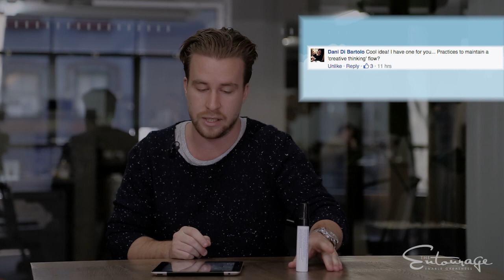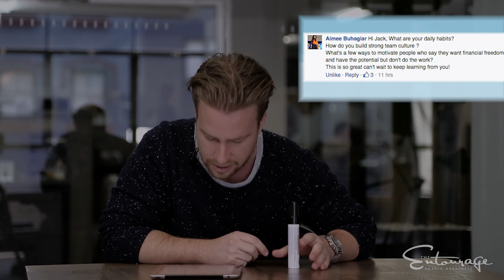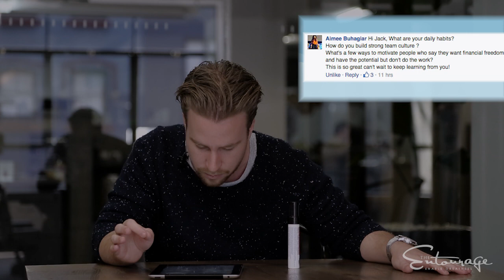The 5 Key Factors of Business Success and How to Improve Creativity | AskJackD 10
First up today I answer a question about what I think the most important factors of business success are (1:37), and discuss what focus has to do with creativity (6:09). Our final question is three questions in one: we chat daily habits, team culture and motivation (7:52)

Jack Delosa is changing education for entrepreneurs. He is the founder of Australia’s largest and most disruptive education institution for entrepreneurs, The Entourage. Prior to The Entourage, Jack co-founded MBE Education which assisted SME’s to raise money from investors. MBE quickly became one of Australia’s fastest growing companies. Along the way, Jack also became a high-profile investor, investing in growth companies such as Q-Biotics, Martin Jet Pack (ASX:MJP), and founding The Entourage Growth Fund. His last book UnProfessional became a best-seller in just three weeks. He has been listed in the BRW Young Rich List since 2014.